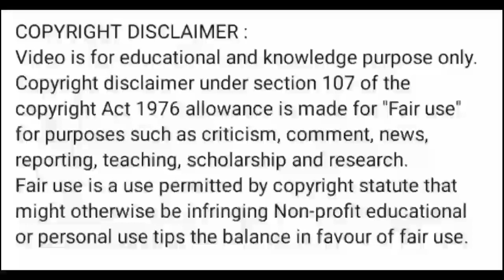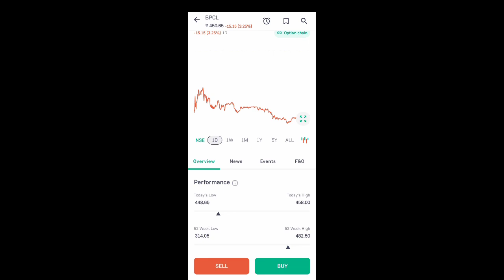bpcl share price today l bpcl share news l bpcl share latest news today l bpcl share